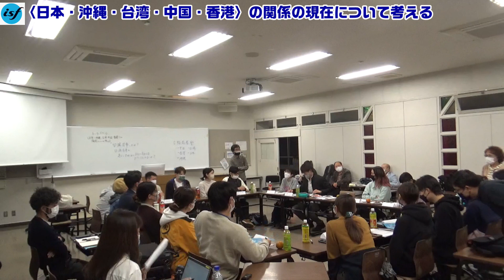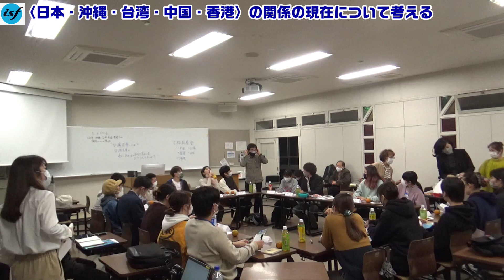自主セミナー・トークイベント「〈日本本土・沖縄・台湾・中国・香港〉関係の現状について考える（後編）」於：名桜大学